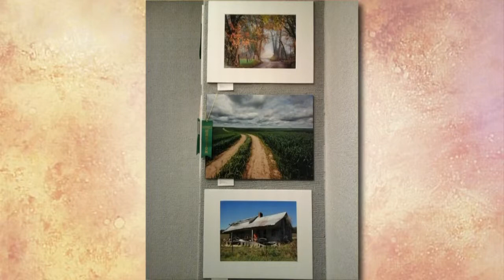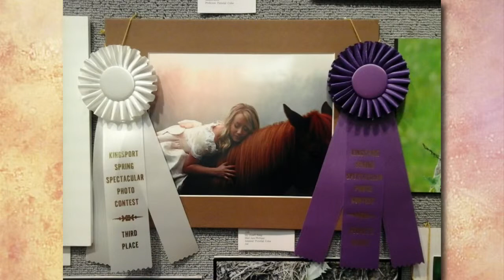Photography Contest and Exhibition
If you love to take photographs and feel that you have captured some amazing images, then you need to take part in the 16th Annual Kingsport Spring Spectacular Photography Exhibit and contest. Ann Fortney joins us on Daytime with a preview!